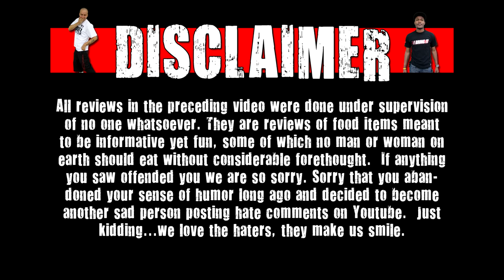CarBS - Hot Cocoa Chips Ahoy!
Welcome to CarBS! On this show Matt Zion will be reviewing food/drinks in his car to get them out to the fans asap! Today Zion reviews Hot Cocoa Chips Ahoy!.